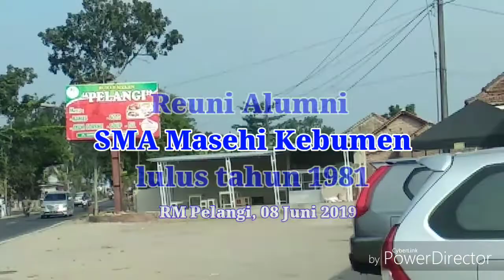Reuni Alumni SMA Masehi Kebumen angkatan 1981